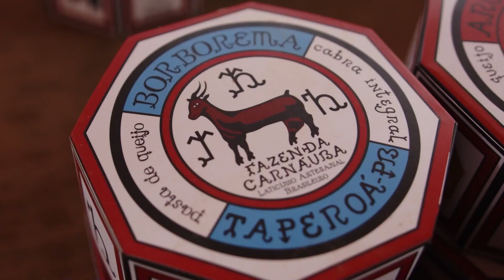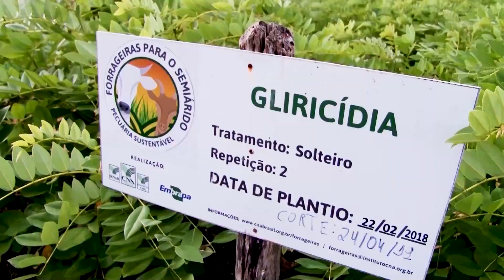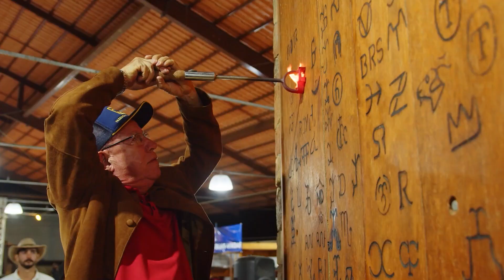NOSSO AGRO – Dia D da Fazenda Carnaúba atrai visitantes para conhecer criação de bovinos e caprinos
Na Paraíba um evento atrai visitantes de todo o país em especial da região nordeste, todos querem conhecer a produção agropecuária da Fazenda Carnaúba. O dia D que completou 10 edições é considerado um importante dia de campo para mostrar a convivência com a seca, destaque para a criação de bovinos e caprinos e a produção de queijos artesanais.